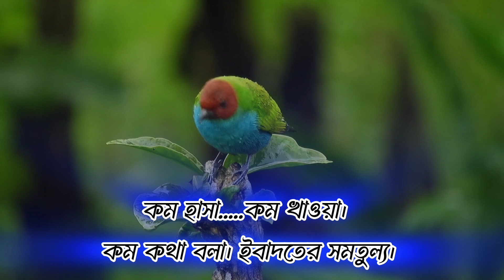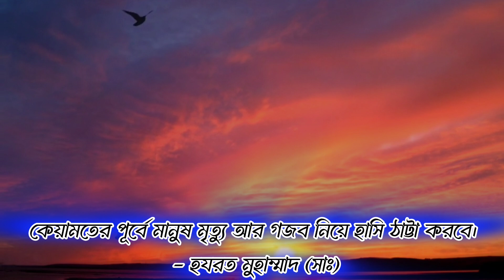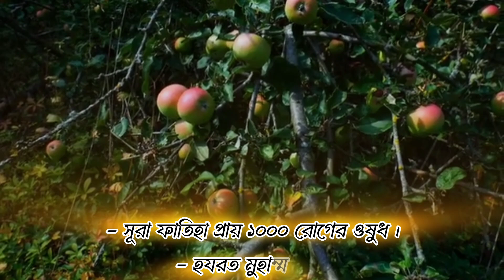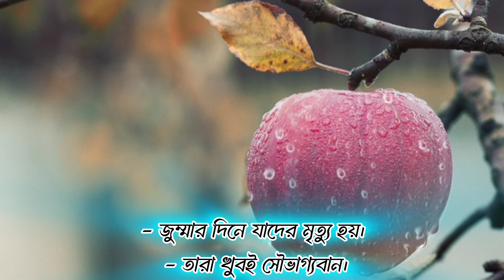Bangla hadis | Islamic video bangla | ছোট ছোট হাদিস | ইসলামের বাণী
status video bangla islamic whatsapp status video
islamic short status video
islamic whatsapp status bangla
islamic video
bangla islami status video
islamic bangla whatsapp status
bangla status
bangla status video  কথাগুলো একবার শুনুন  Islamic video bangla  খোলা জানালা
ইসলামিক ভিডিও ইসলামিক টিকটক
ইসলামিক শর্টস ইসলামিক ষ্ট্যাটাস ভিডিও
 Credit: All video and photo take from pixaby and pixel